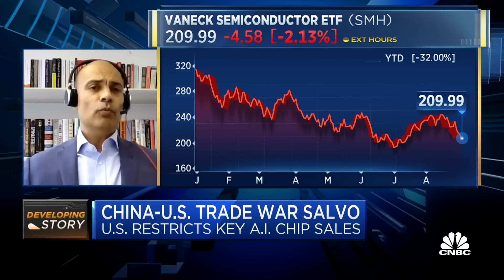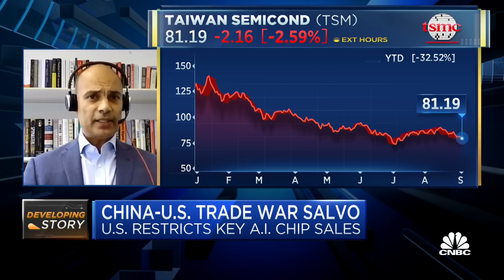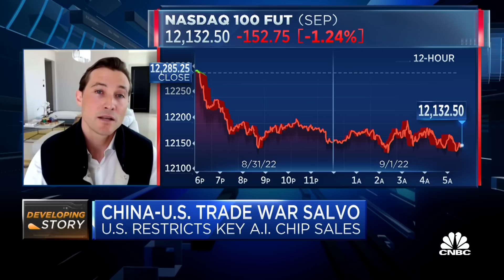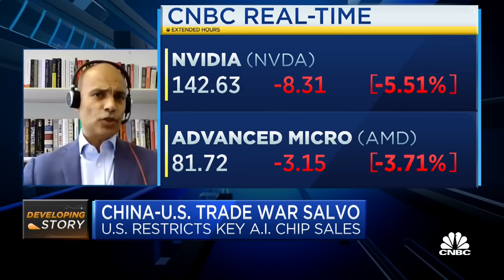Nvidia, AMD stocks fall on U.S. orders to cease all sales of key AI chips to China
Cyrus Mewawalla, Head of Thematic Intelligence at GlobalData, and Ben Harburg, Managing Partner at MSA Capital, join Worldwide Exchange to discuss the recent fall in shares of AMD and Nvidia.